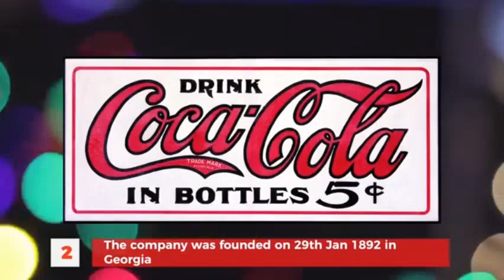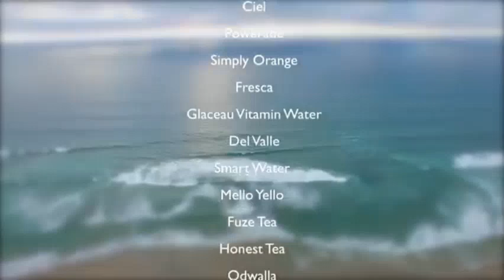COCA COLA - A brief HISTORY - The biggest Beverage Brand in the WORLD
Dear Family and Friends,
Greetings,

Today's video is a brief history about COCA COLA and how it became the biggest beverage company in the entire world.

Coca-Cola (often referred to simply as Coke) is a carbonated soft drink produced by The Coca-Cola Company.

Special Thanks to the creator of this video and that is - Simulation Fun